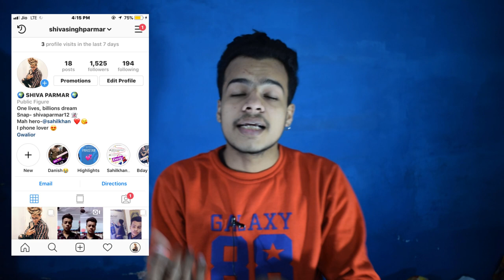Permanent Hair Straightning, Smoothing At Home | Berina Hair Straightener Cream Step By Step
Hello gentelman aaj m apko ghar par hi hair straight krke dikhana wala hu berina  hair straightener cream se

Berina hair straightener cream

QUERIES-
Hair straight at home
Berina hair straightning cream
Ghar par apne bal straight kaise kare
Straight hair at home cheap price
Hair smoothing at home

Made for "fair" use for purpose such as criticism